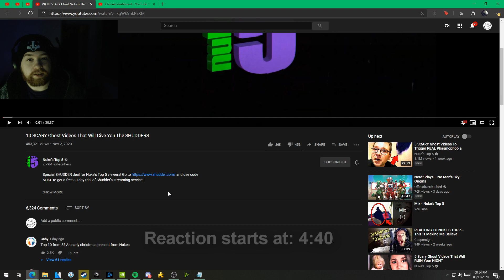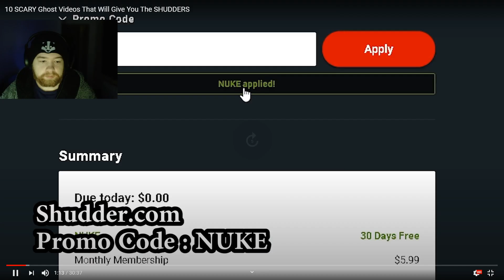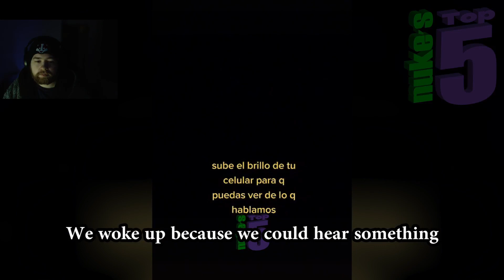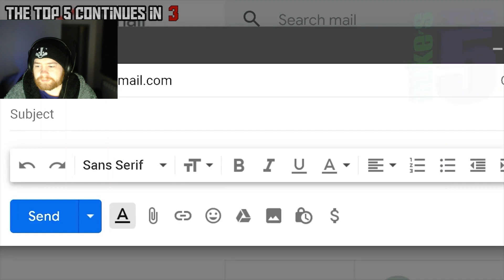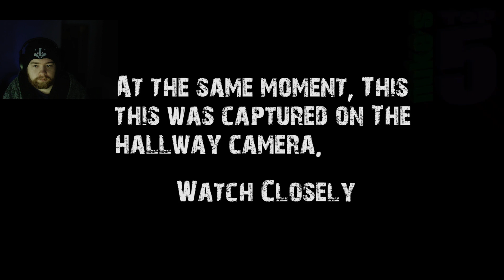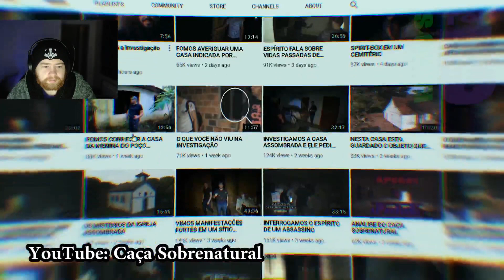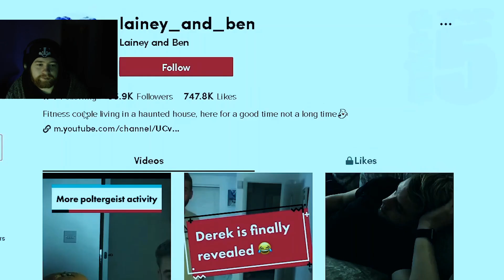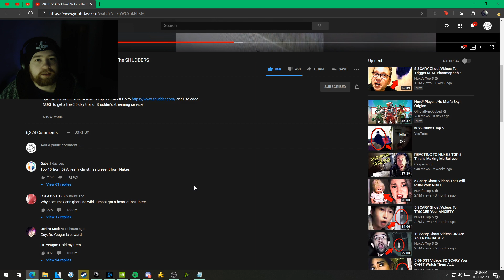British Reacts To: 10 SCARY Ghost Videos That Will Give You The SHUDDERS | Nuke's Top 5!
we're back again with another Nukes top 5 (10) scary ghost videos reaction!